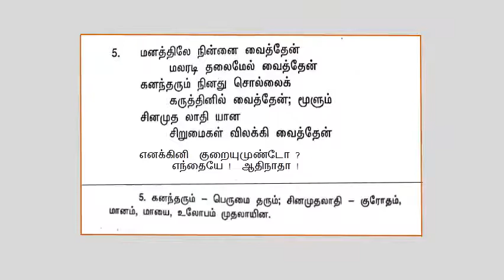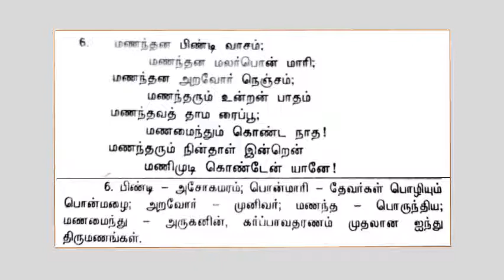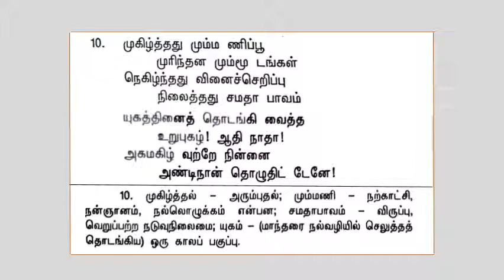01 24 வந்தே ஜினவரம் ஸ்ரீ விரஷபநாதர் துதி